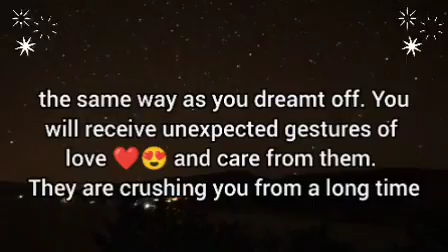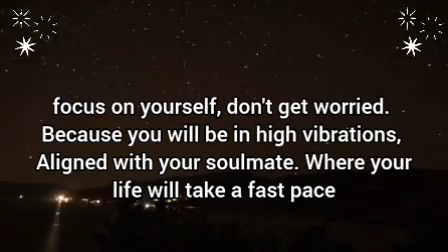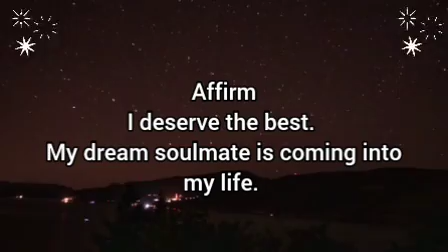🌸Someone out there loves you exactly as you have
They will shower love for you.